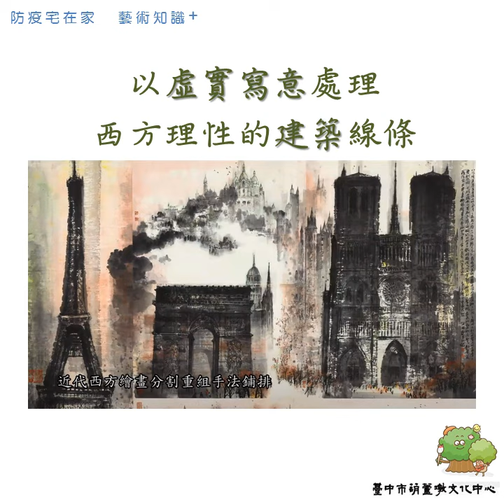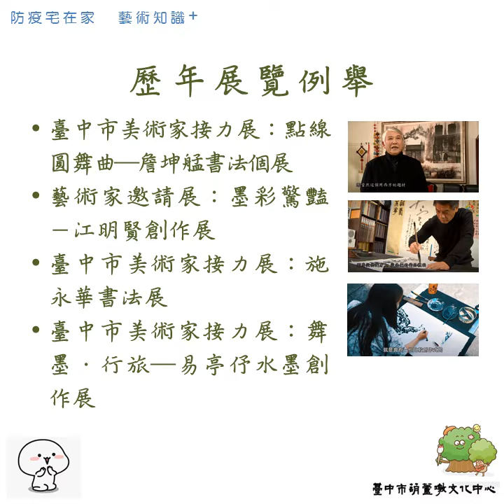【防疫宅在家 藝術知識+】《水墨》世界風景篇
臺中市葫蘆墩文化中心防疫期間推出【防疫宅在家 藝術知識+】線上導覽，運用本中心線上藝廊資源，推廣大眾藝術知識，溫故知新，回顧欣賞展覽，學習藝術新知識。